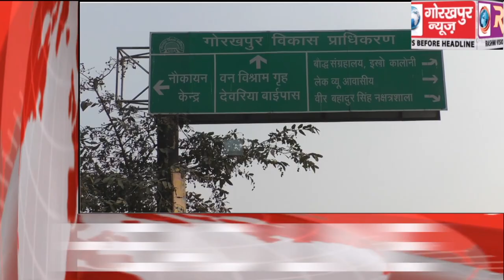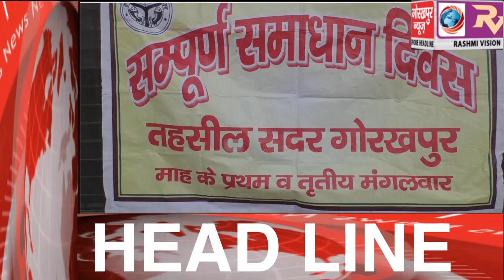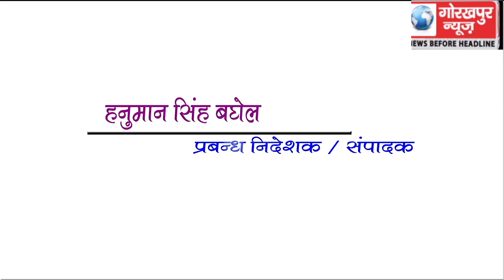GORAKHPUR NEWS Headline 01-01-2019